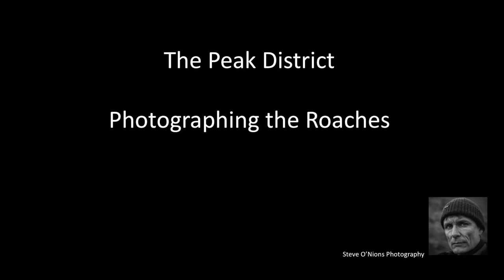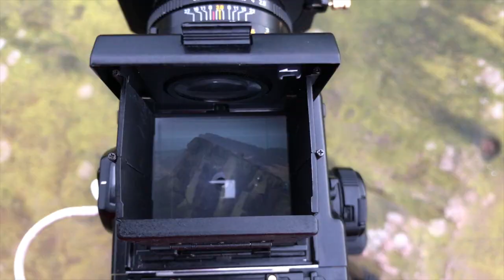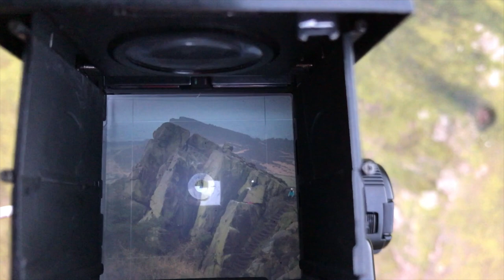Landscape Film Photography - The Roaches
A fun day shooting in the Peak District - Northern England

Camera Equipment

Bronica SQAi

50, 80, 150, 250, x1.4 lenses
Film: Fuji Provia, Kodak Ektar, Ilford FP4+
Tripod: Manfrotto 055X ProB with 410 Junior geared head

Vlogging Equipment:

Panasonic G80 with 9-18 f/4-5.6 Olympus & Rode VideoMic Go

iPhone 7+